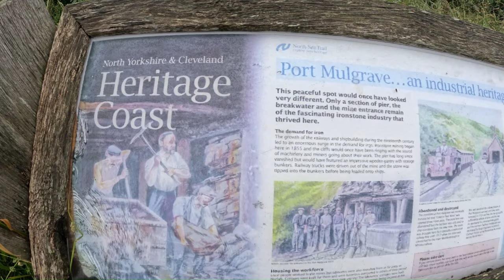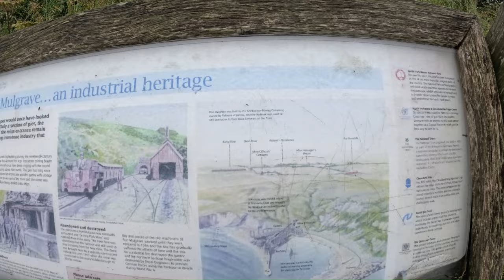ABANDONED PORT MULGRAVE & TUNNELS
Abandoned Settlement between Runswick Bay And Staithes